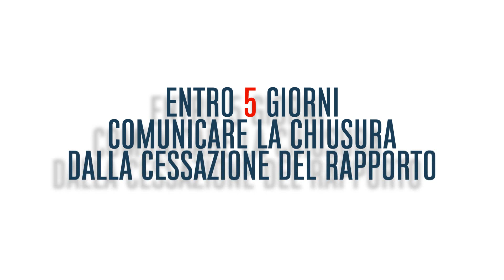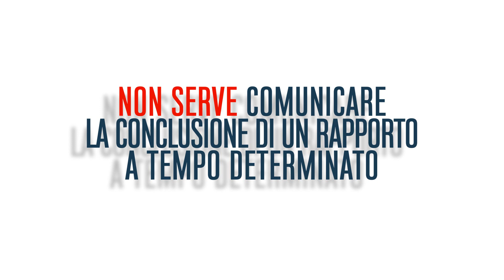LA CHIUSURA DEL RAPPORTO - DOVERI LEGALI DEL DATORE DI LAVORO 2019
GLI ADEMPIMENTI OBBLIGATORI PER IL DATORE DI LAVORO ALLA CHIUSURA DEL RAPPORTO DI LAVORO DOMESTICO. FARE LE COSE IN REGOLA PER FARE PRIMA NEL 2019